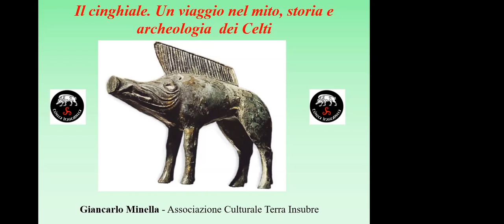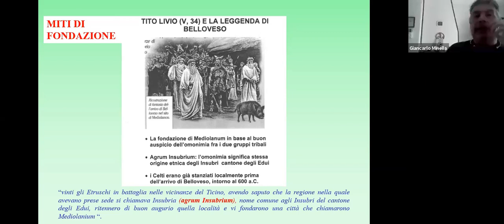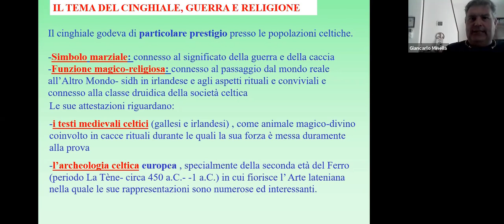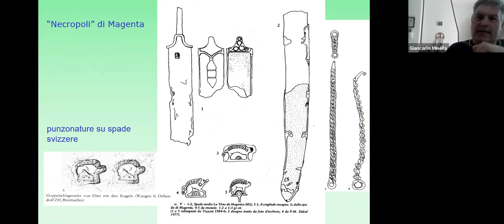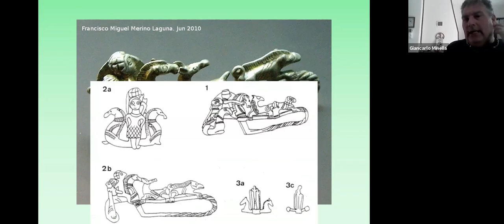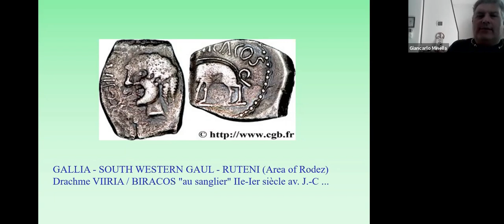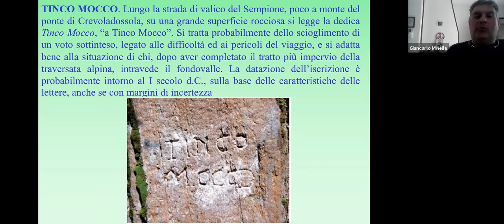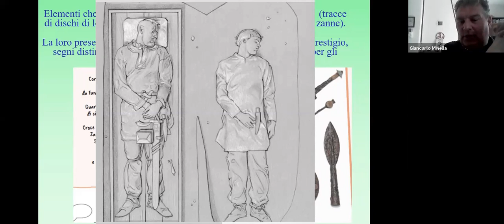Il Cinghiale. Un viaggio nel mito, storia e archeologia dei Celti.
Interviene Giancarlo Minella.